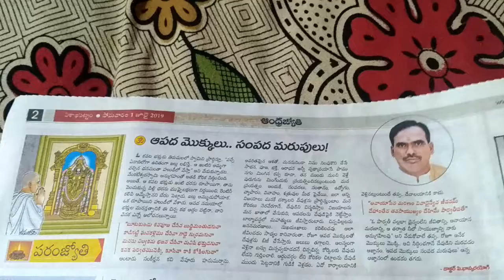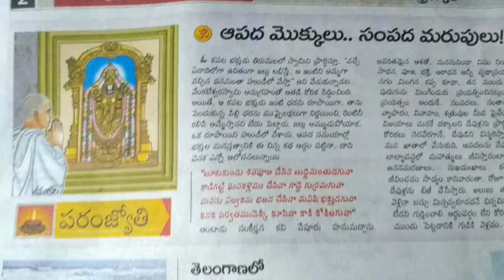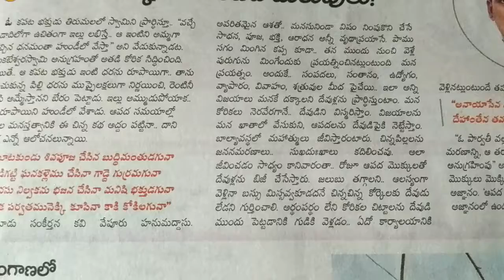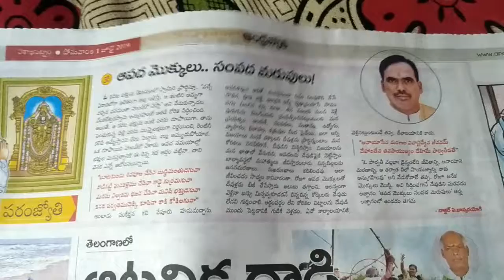ఓం నమో వెంకటేశాయ నమః🙏 ప్రస్తుత కాలం మానవ జీవన విధానం..ఆపద మొక్కులు.. సంపద మరుపులు.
డాక్టర్ పి. భాస్కర యోగి గారి special focus